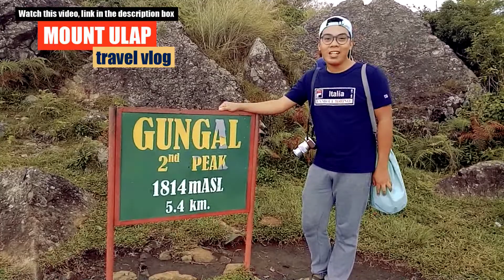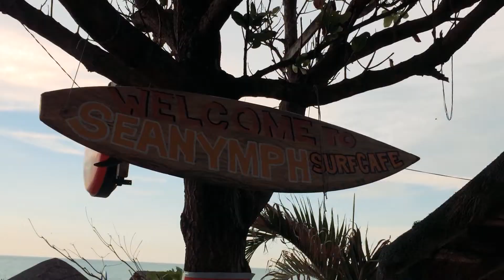3 TIPS sa paggawa ng KWENTOng may KWENTA!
nag-uumpisa ka pa lang bang gumawa ng videos sa YouTube. Perfect sa iyo ang video na ito dahil kahit hindi ka funny kayang kaya mo ding gumawa ng mga kwentong may kwenta!

WATCH THIS EXCITING VIDEOS (Char!)